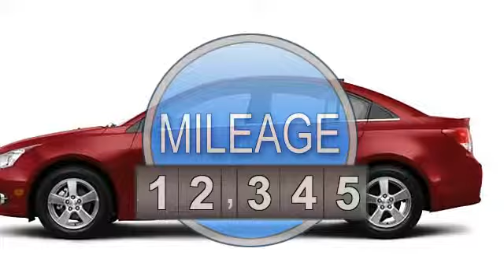2014 Chevrolet Cruze - Classic Chevrolet - Owasso, OK 74055 - U288020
Classic Chevrolet
8501 Owasso Expressway
8501 Owasso Expy.

For Sale: 2014 Chevrolet Cruze
VIN: 1G1PC5SB2E7125171
Engine: 1.4L
Drivetrain: FWD
Transmission: 6-SPEED A/T
Mileage: 21,142
Color: Red Hot (exterior) Jet Black (interior)

Features:
Excellent Condition. Red Hot exterior and Jet Black interior. EPA 38 MPG Hwy/26 MPG City! iPod/MP3 Input, Satellite Radio, Onboard Communications System, CD Player, Alloy Wheels, PREFERRED EQUIPMENT GROUP, Overhead Airbag, Turbo CLICK ME! KEY FEATURES INCLUDE: Turbocharged, Satellite Radio, iPod/MP3 Input, CD Player, Onboard Communications System. MP3 Player, Keyless Entry, Child Safety Locks, Steering Wheel Controls, Electronic Stability Control. OPTION PACKAGES: PREFERRED EQUIPMENT GROUP. 1LT with Red Hot exterior and Jet Black interior features a 4 Cylinder Engine with 138 HP at 4900 RPM*. Serviced here, Non-Smoker vehicle. EXPERTS RAVE: Great Gas Mileage: 38 MPG Hwy. Classic Chevrolet in Tulsa, OK, also serving Owasso, OK and Muskogee, OK is proud to be an automotive leader in our community. Since opening our doors, Classic Chevrolet has maintained our solid commitment to our customers, offering a wide selection of cars and trucks and ease of purchase. Pricing analysis performed on 3/6/Two Thousand Fourteen. Horsepower calculations based on trim engine configuration. Fuel economy calculations based on original manufacturer data for trim engine configuration. Please confirm the accuracy of the included equipment by calling us prior to purchase.